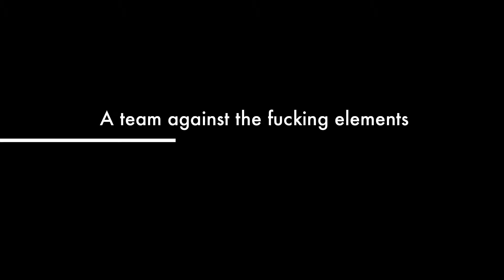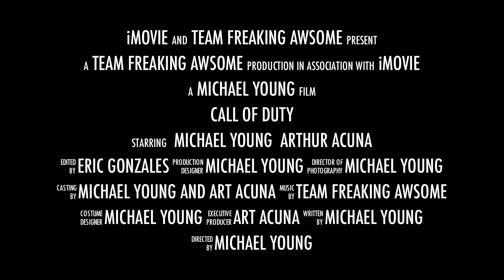Best fucking movie: Black Ops